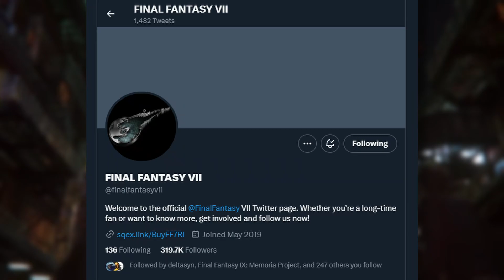Final Fantasy VII Rebirth / Remake - GAME HAS MUSIC + Some sus behaviour!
Today I'm discussing the latest dev comments confirming Final Fantasy VII Rebirth will indeed have music, as well as discussing some sus behaviour from official FF7 accounts!